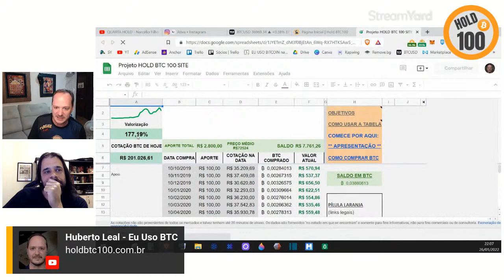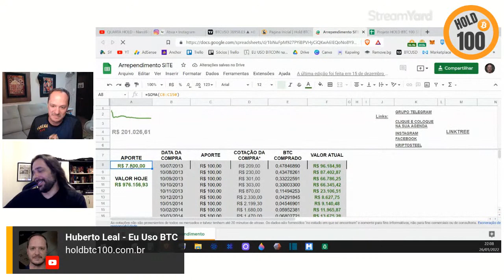QUARTA HOLD - Narcélio Filho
O PRIMEIRO BITCOIN QUE FOI PRA LUA É BRASILEIRO!
Narcélio Filho fez parte da equipe que mandou Bitcoin para a lua, antes do Elon Musk, é mole?

Junto com Márcio Gandra, Rafael Silveira, André Alvarenga e Paulo Jr. realizaram, no dia 24 de abril, uma transação de Bitcoin utilizando a lua como “espelho” para uma transação financeira.

Narcélio Filho é programador, cypherpunk e anarquista.
Sócio na MiningMath, admin do lightstorm.cc, desenvolvedor de software, e moderador do grupo Bitcoin Brasil.

Aproveite o potencial de valorização a longo prazo comprando mensalmente
Vamos ajudar a organizar as compras.

Usaremos R$100,00 e compras todo dia 10 como padrão, mas vc escolhe o valor e data que que preferir.

COMO COMPRAR BTC:
Cadastre-se na Pagcripto, parceira oficial do Projeto HOLD BTC 100

Não esqueça de transferir SEUS BTC para SUA CARTEIRA!

Assista o VIDEO DE APRESENTAÇÃO DA PLANILHA, no site HOLDBTC100.com.br e aprenda como fazer a sua cópia gratuita para editar

Segue lá no INSTA também :)